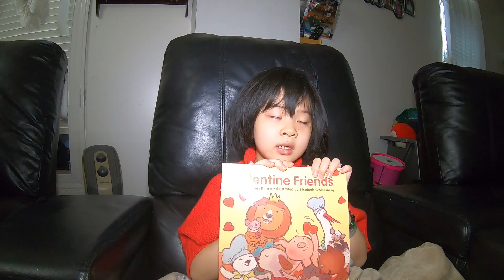Valentine friends story time